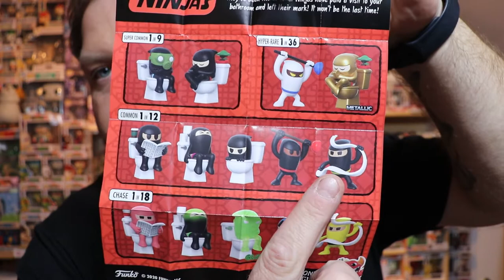ILS SONT DE RETOUR ???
Hey bien oui les revoilà les Ninjas toilette.
après un long moment j'ai réussi a en avoir de nouveau.